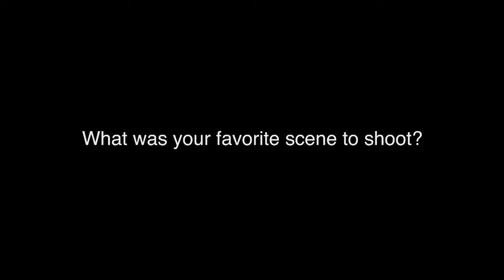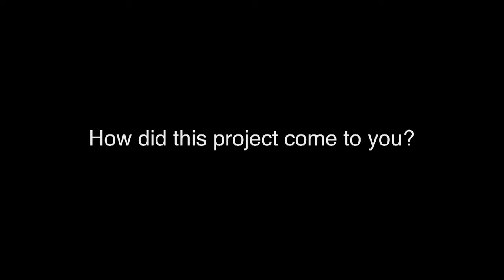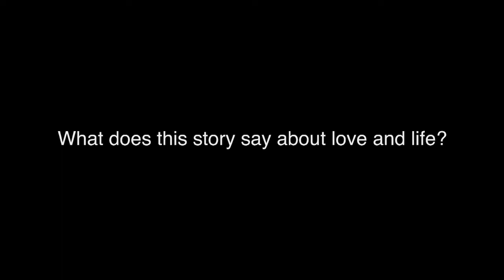Wonder Wheel Clips New York Special Screening Soundbites || SocialNews.XYZ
Watch Wonder Wheel New York Special Screening Soundbites

WONDER WHEEL tells the story of four characters whose lives intertwine amid the hustle and bustle of the Coney Island amusement park in the 1950s: Ginny (Kate Winslet), an emotionally volatile former actress now working as a waitress in a clam house; Humpty (Jim Belushi), Ginny’s rough-hewn carousel operator husband; Mickey (Justin Timberlake), a handsome young lifeguard who dreams of becoming a playwright; and Carolina (Juno Temple), Humpty’s long-estranged daughter, who is now hiding out from gangsters at her father’s apartment. Cinematographer Vittorio Storaro captures a tale of passion, violence, and betrayal that plays out against the picturesque tableau of 1950s Coney Island.

Starring: Jim Belushi, Juno Temple, Justin Timberlake, Kate Winslet
Directed By: Woody Allen